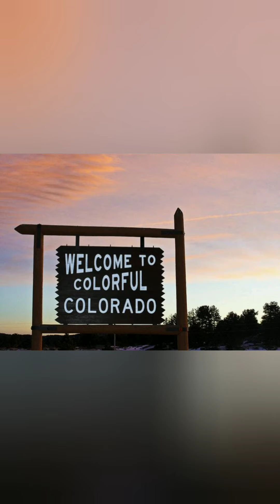Vacation During a Pandemic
Red Rocks
St Mary's Glacier
Echo Lake
Pike's Peak

Song: Rocky Mountain High by Allen Stone